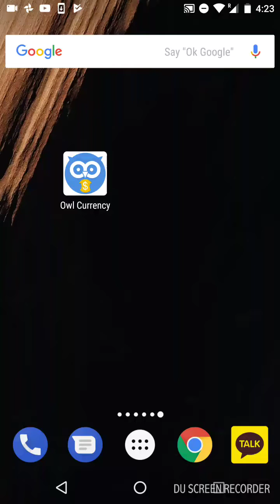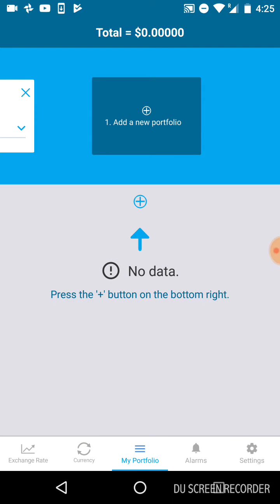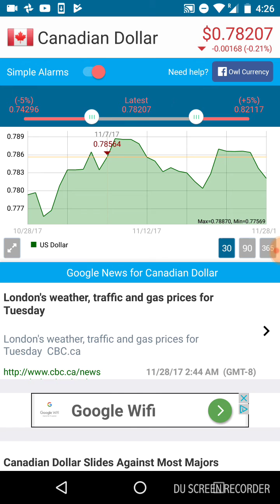Owl Currency - Demonstration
Demonstration about adding exchange rates, calculator, portfolio and alarms.

Owl Currency is an currency converter app for iPhone and Android.